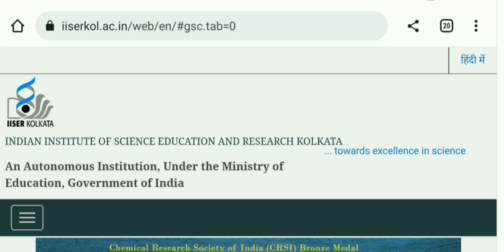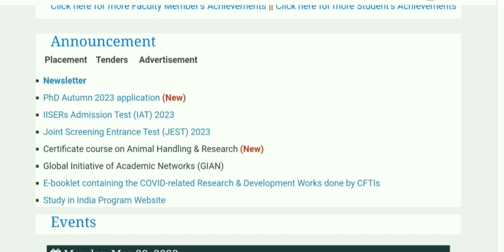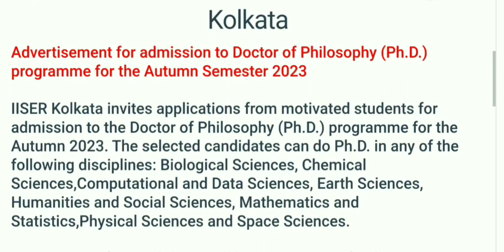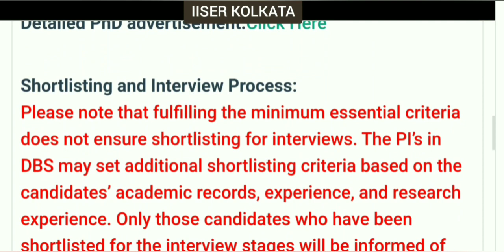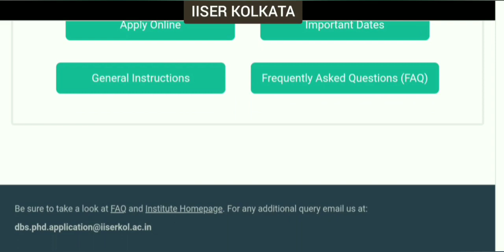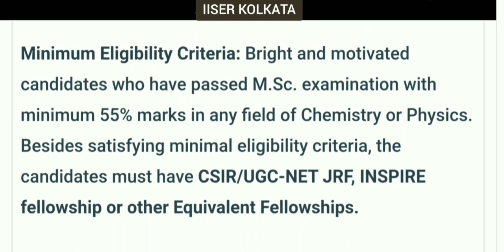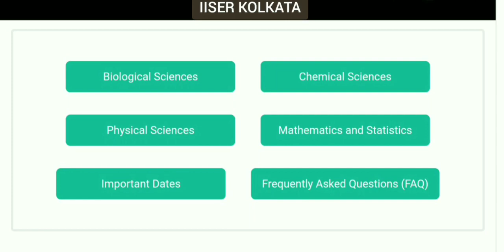PhD Admission 2023 // IISER Kolkata // West Bengal